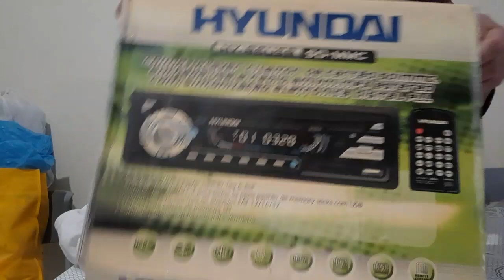Aparelhos Eletrônicos Antigo